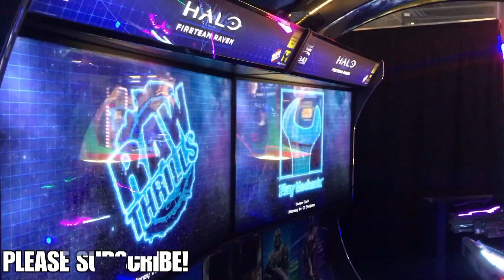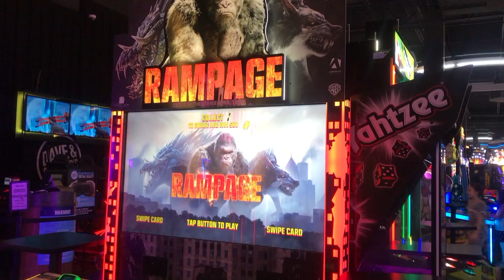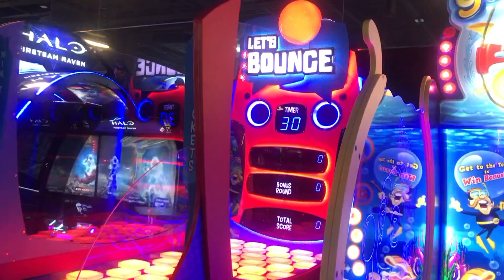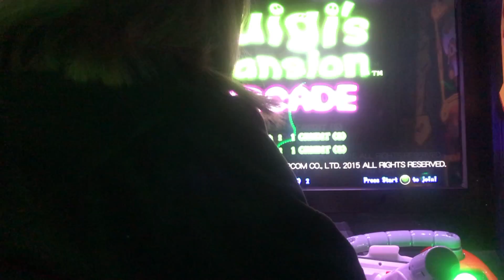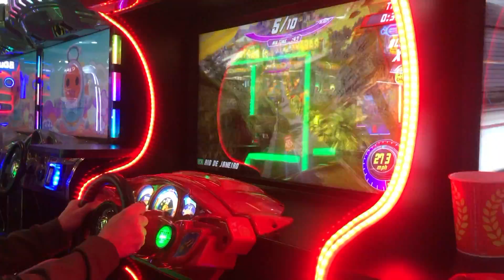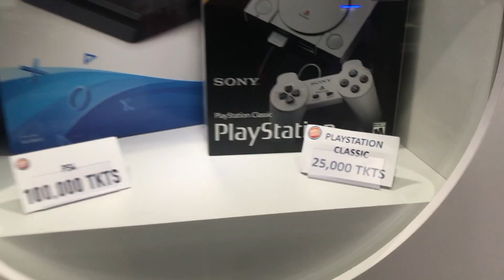A day at Dave & Busters (Arcade)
Took the family today at Dave & Busters!  Let's see what kind of Arcades they have going on right now! Hope you enjoy the video!